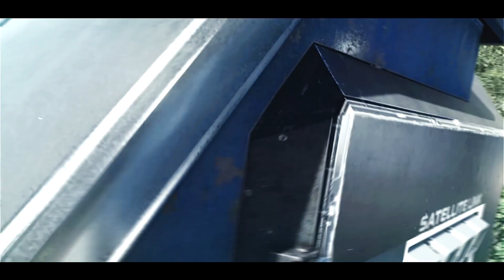Re-Introducing Obey Shawn & Obey Bakon by Red Zant!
Meet Sound Perfection with Blue Microphones!

Enter the Razer Zone!

Prepare For Battle with an Obey Jersey from Arma Centrum!

Logitech Gaming!

Play Games, Win Cash at GamerSaloon!

CSGOBig: The Most Advanced CS:GO Jackpot & Betting Platform!

Song:
New Desert Blues - Head down

Follow Obey on Google+ page!

Like Obey on Facebook!

Add 'TheObeyAlliance' on Snapchat to interact with your favorite Obey members!